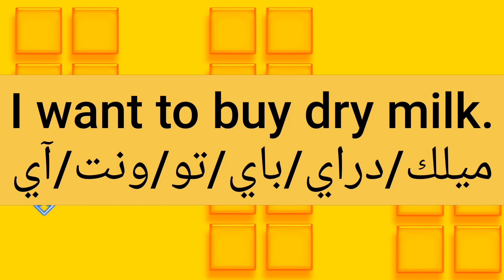ما معنى كلمة dry milk